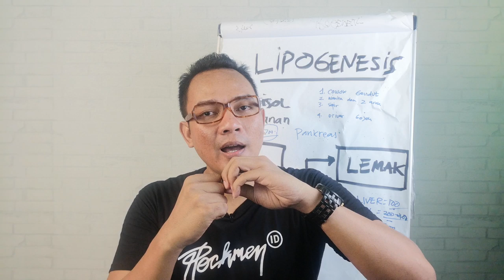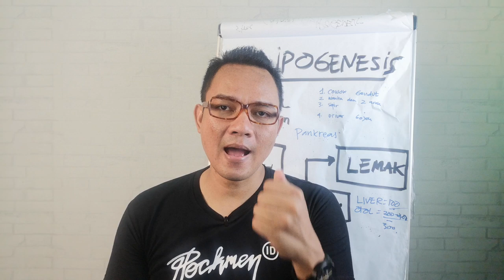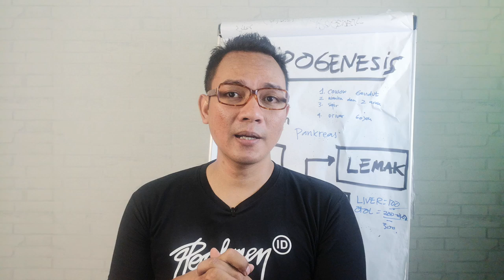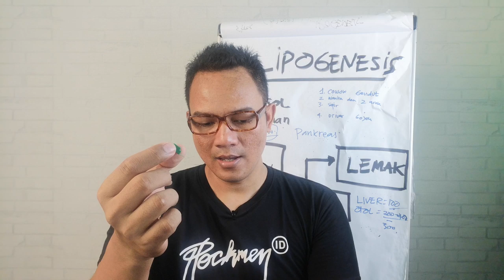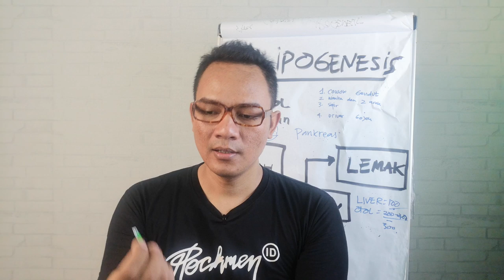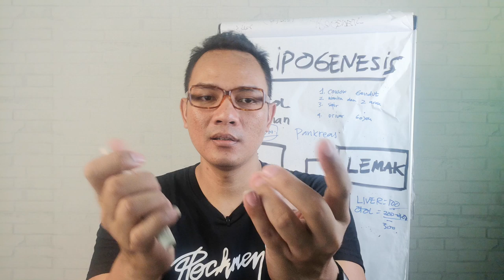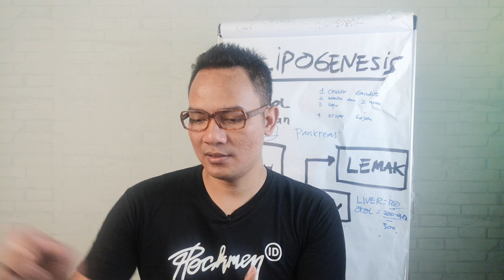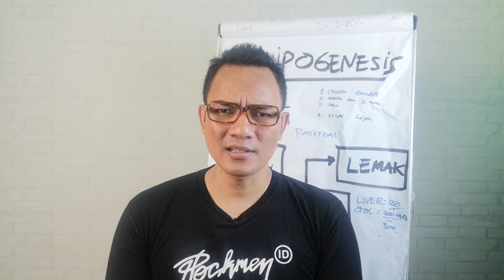Cara Paling Murah Mengukur Kadar Gula Darah - Ndika Mahrendra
Beginilah cara paling murah untuk memgukur kadar gula darah. Anda bisa lalukan sendiri tanpa perlu mahal bayar uji lab.